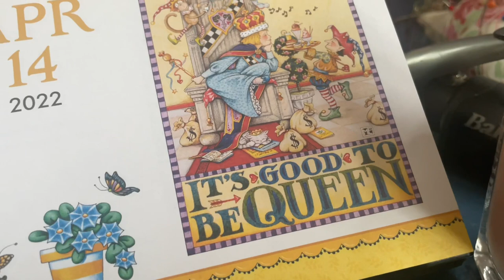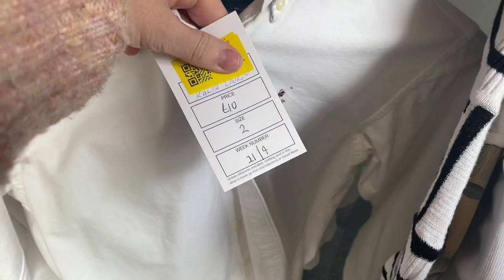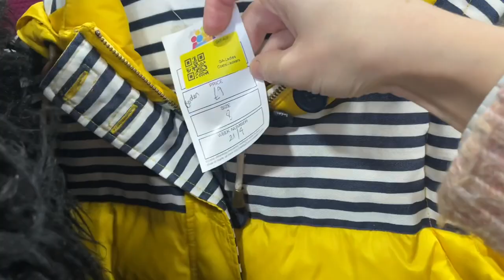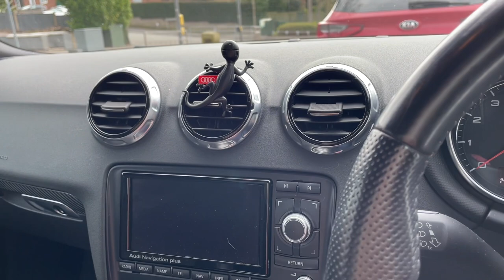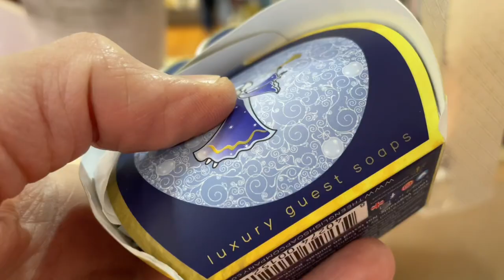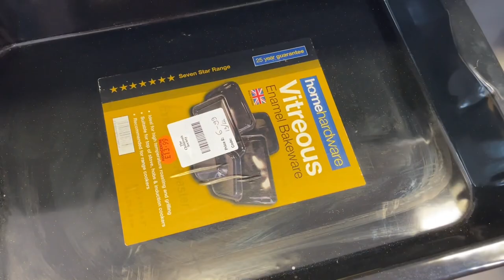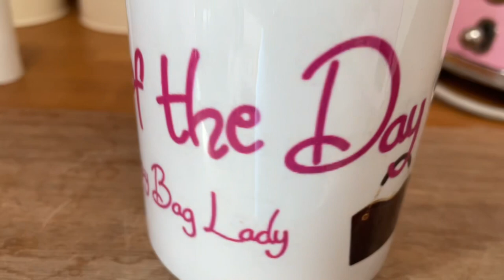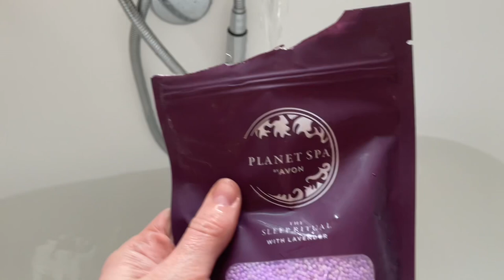Come charity shopping with me 14 April 2022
Write to us crazy bag lady
      Newark
     NG22 8XY

Instagram thehandmadetiara